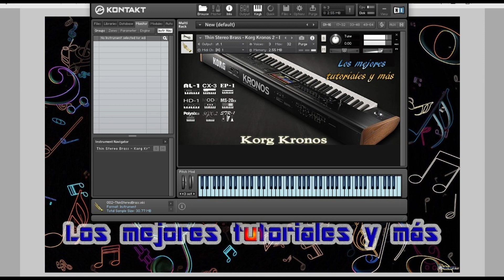THIN STEREO BRASS🎷🎺🎷🎼🎹Samples para KONTAKT 5, Kontakt 6 & Kontakt 7🎼🎹By LMTYM🔥💯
THIN STEREO BRASS de Korg Kronos 2. Link de descarga directo por MEGA| Samples para Kontakt 5.5.1 o cualquier versión superior (Kontakt 6 & KONTAKT 7).